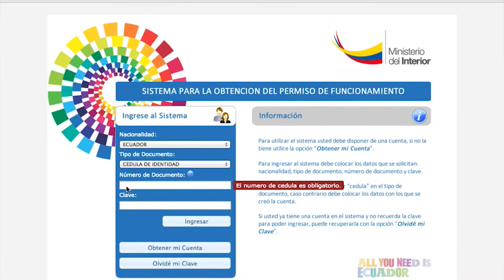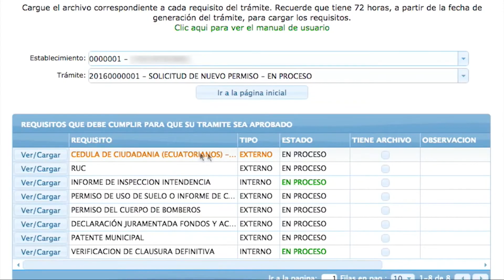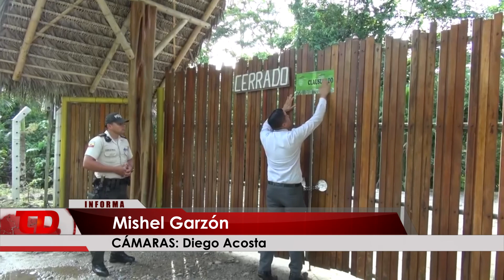PERMISOS BARES Y CENTROS DE DIVERSION NOCTURNA-ALLY TV NAPO